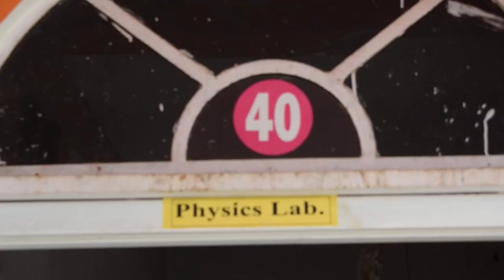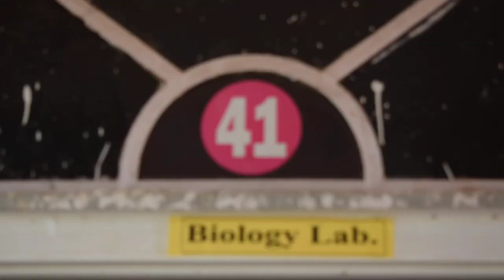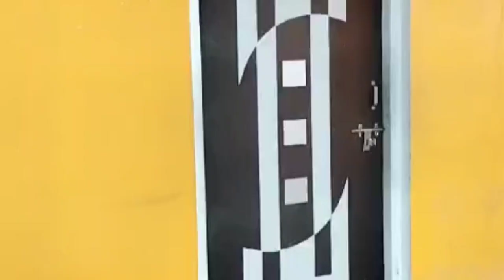TAGORE PUBLIC SCHOOL, GUDHA GORJI